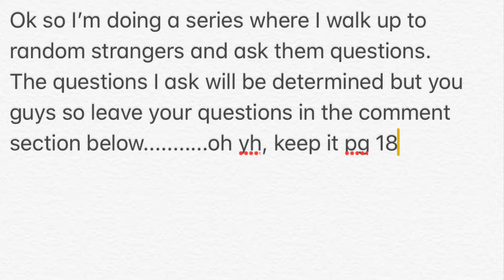Would you rather date a rich guy without ambition or a poor ambitious guy?(Asking strangers)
I’m Owen, the leader of MaxD, and I want to bring smiles on people’s faces. I don’t just want to temporarily entertain, I want to grab your attention so you keep coming back for more and that is ultimately my goal💯.